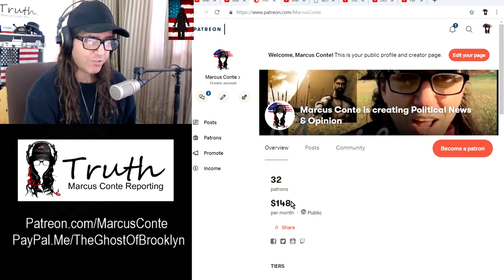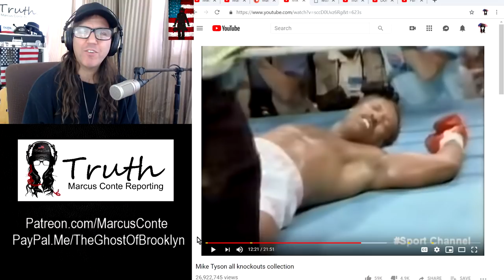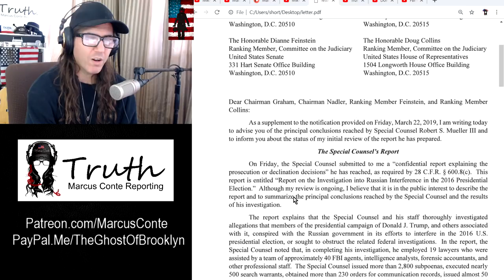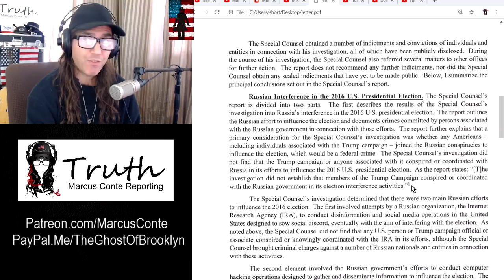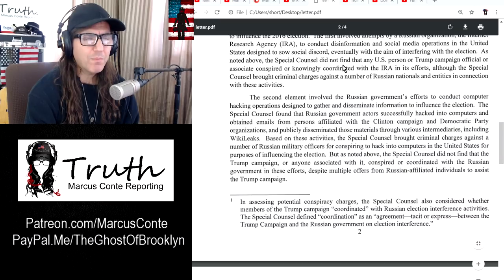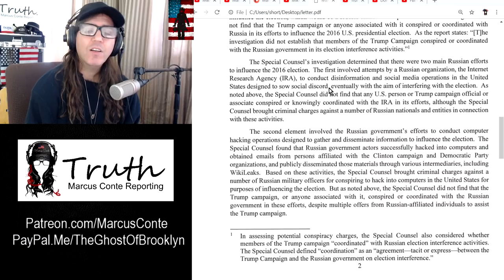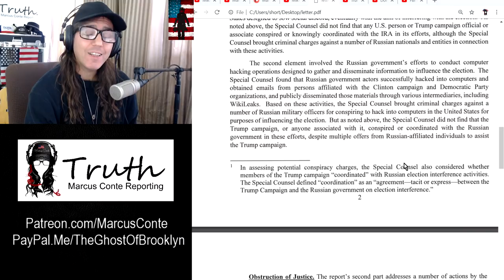How The Big Move Covers The Little Move in The Mueller Report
WAKE YOURSELF UP Spiritual Enlightenment Right Here, Right Now [2012] by Marcus Conte [FREE]